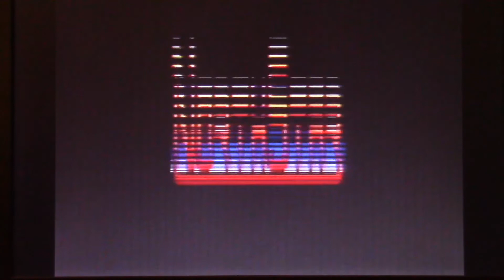North Star - Amstrad CPC464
A strange action game by Sentient Software for the Amstrad CPC.